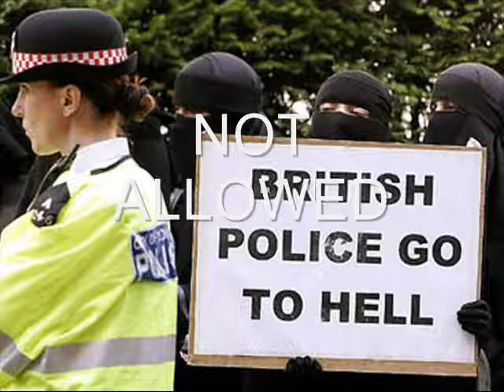POLICE TRIBUTE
a tribute to police